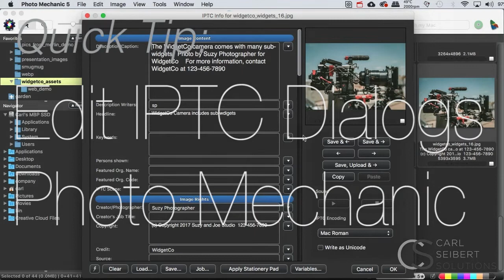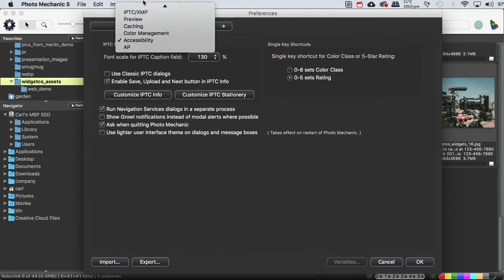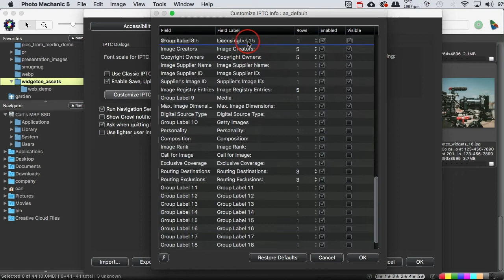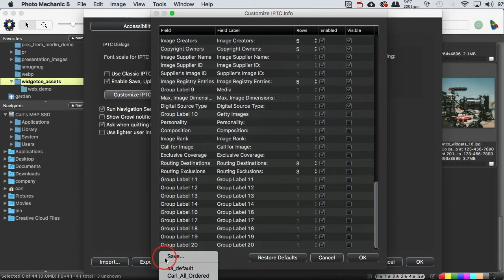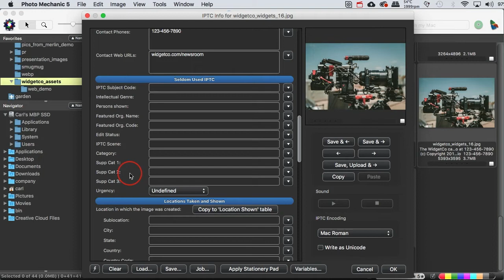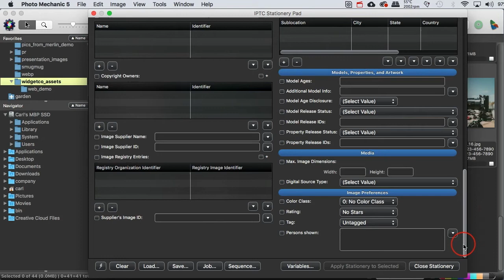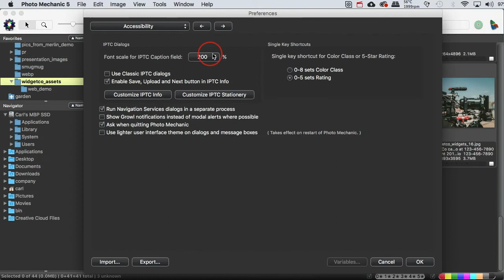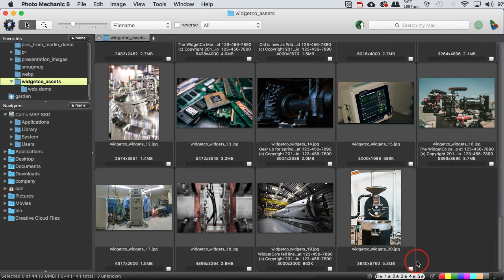Customize the IPTC dialogs in Photo Mechanic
Customize the order of the fields in Photo Mechanic's dialogs in what might be the coolest of all configuration tweaks for this application.

Yes! No more scrolling up and down to find the field you want. It turns out that you can set the order of fields in the IPTC Editor and Stationery Pad. You can even expose fields or hide them.

This Quick Tip video points the way.